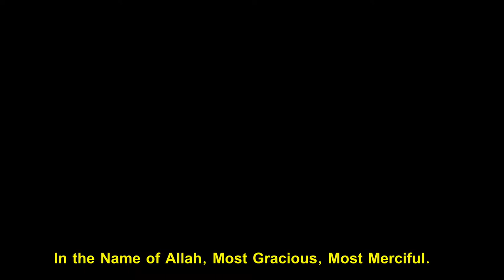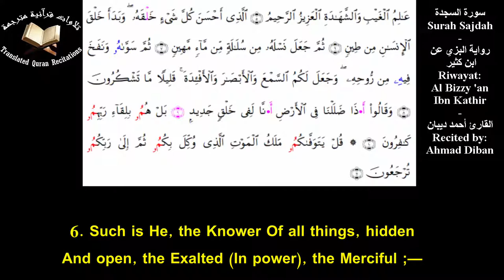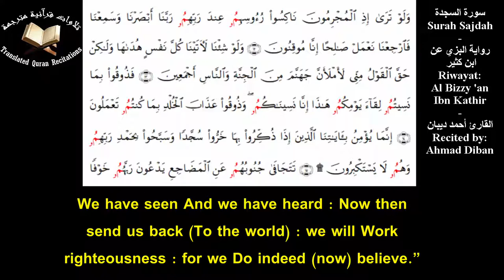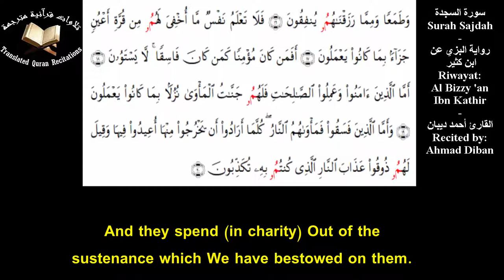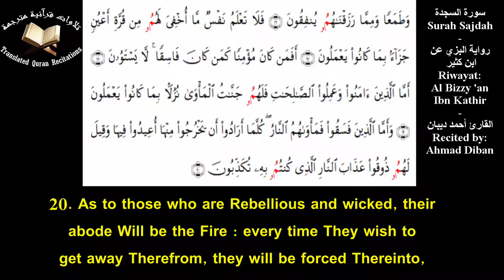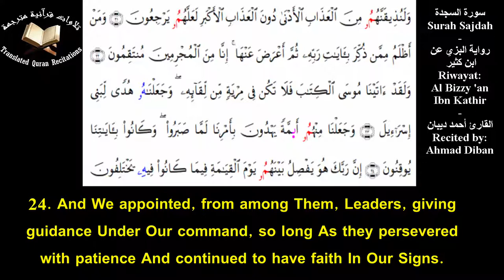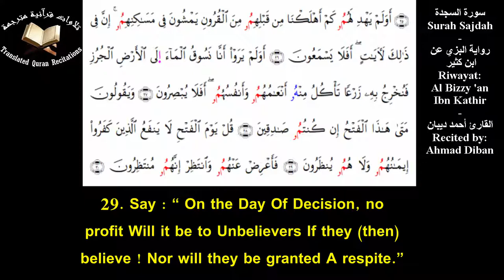The Holy Quran l Surah Sajdah (Ch.32) l Ahmad diban l سورة السجدة - البزي عن ابن كثير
Quranic Recitation Of Surah Sajdah (Ch.32) With Eng Translation l Recited by Ahmad Diban l Al Bizzy 'an Ibn Kathir
تلاوة سورة السجدة برواية البزي عن ابن كثير مع ترجمة يوسف علي - القارئ أحمد ديبان